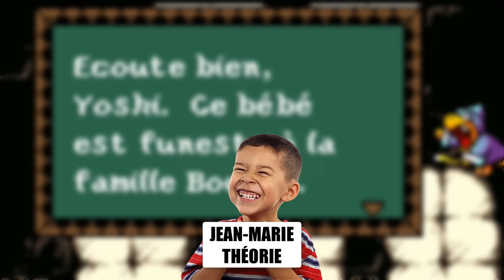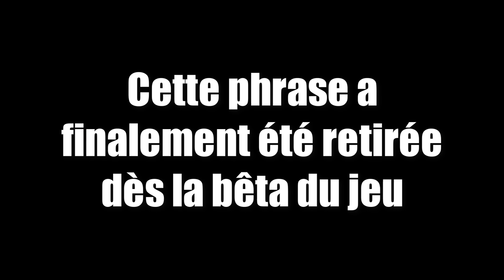TEST EN CARTON #56 - Super Mario World 2 : Yoshi's Island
Critique de Super Mario World 2 : Yoshi's Island,  dernier véritable Mario de la SNES. Un joli chant du cygne pour la série en 16 bits qui arrive à apporter de nouvelles choses au genre de la plateforme 2D, même en passant après Super Mario World et les deux premiers Donkey Kong Country.

Musiques utilisées par ordre d'apparition :

- Mighty Switch Force! - Launch Hearts
- Super Mario World - Overworld
- Donkey Kong Country - Jungle Groove
- Super Mario World 2 : Yoshi's Island - Story Music Box
- Pokémon XD : Gale of Darkness - Bingo
- Super Mario World 2 : Yoshi's Island - Kamek's Theme
- Mario Strikers Charged Football - Pause Menu
- Super Mario World 2 : Yoshi's Island - Bowser
- Super Mario World 2 : Yoshi's Island - Map
- Super Mario World 2 : Yoshi's Island : Overworld (fuzzy)
- Mario Strikers Charged Football - Shy Guy's Theme
- Pokémon XD - Dr Kaminko's Manor
- Super Mario Galaxy - Good Egg Galaxy
- Super Mario World 2 : Yoshi's Island - Athletic Theme
- Super Mario World 2 : Yoshi's Island : Castle
- Rayman 3 - Funkyboard
- Super Mario World 2 : Yoshi's Island : Underground

Gameplay :

Gameplay de Super Mario World 2 : Yoshi's Island par moi-même